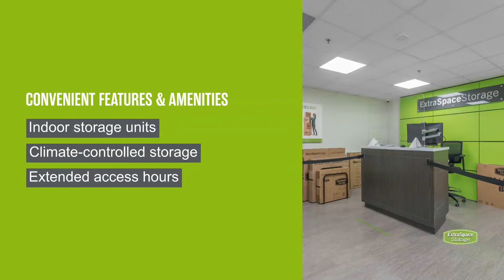Storage Units in Baltimore, MD on S Haven St - Extra Space Storage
Looking for convenient, secure storage near Brewers Hill? Extra Space Storage is located near the intersection of S Haven St and Boston St in Baltimore, MD, and offers a wide range of storage options to meet your needs.

Available Storage Unit Sizes

You can find units ranging in size from 5x3 storage lockers to 10x35 storage units at our Baltimore self storage facility. Extra Space Storage also offers convenient features like indoor access, first-floor access, and elevator access.

Climate-Controlled Storage

Need to store temperature-sensitive items? Climate control can help protect your belongings from extreme temperature changes. These units typically maintain a storage environment between 55 and 80 degrees throughout the year.

Exceptional Security Features

Extra Space Storage is dedicated to protecting your belongings. That’s why our Baltimore storage facility is equipped with advanced security measures like video surveillance.

If you're looking for a clean, well-maintained storage facility with a friendly, professional team ready to help you, you've come to the right place. Reserve your storage unit today